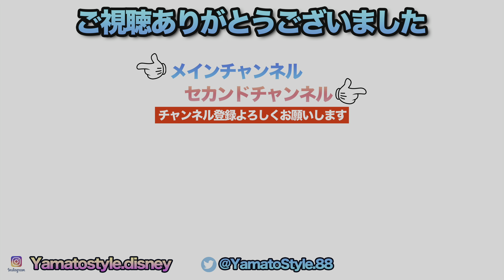Every Morning 30sec Disney 2024.6.2